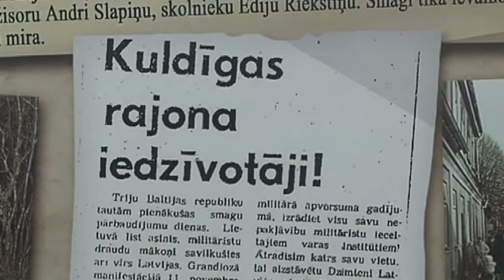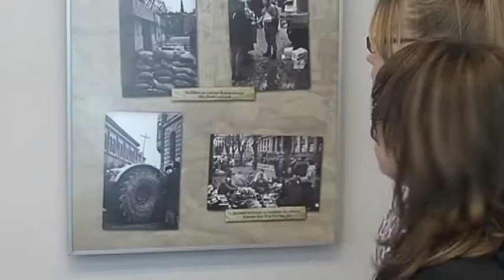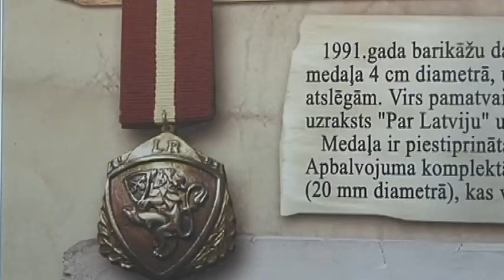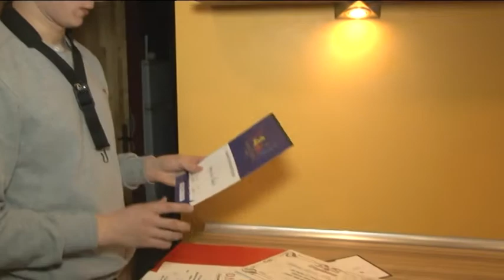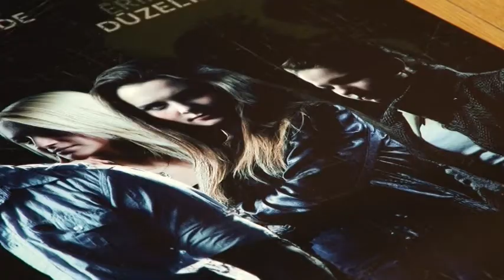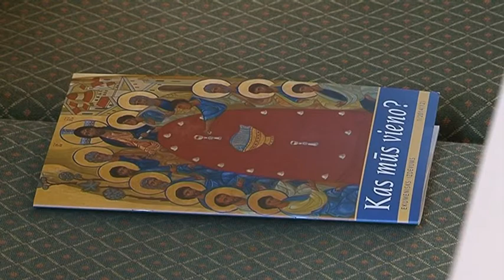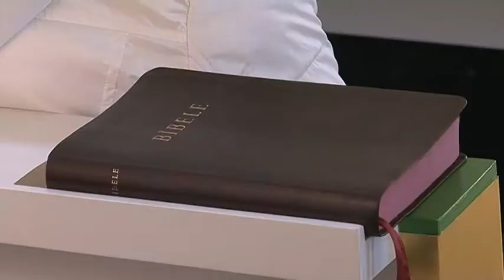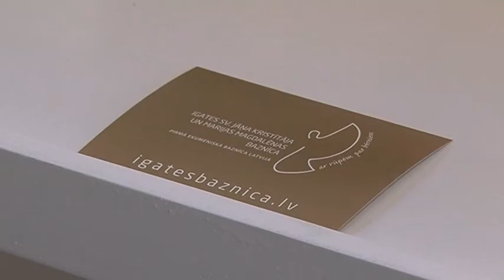"Latvijas stāsti. Iedvesmai!" - pieci iedvesmojoši stāsti